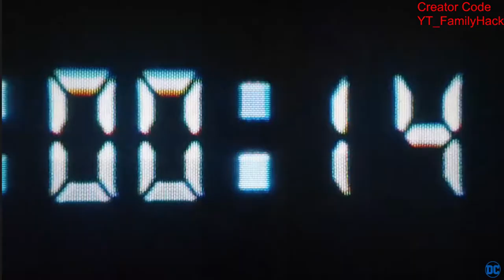Batman & Harley Quinn Returns in Fortnite Zero Point Official Trailer DC Universe